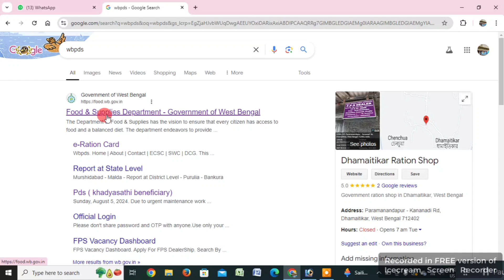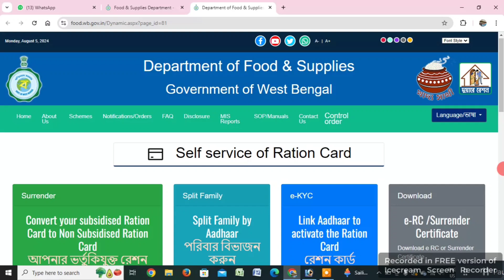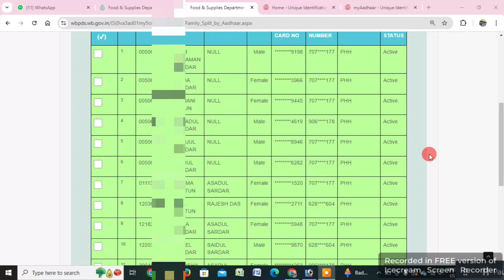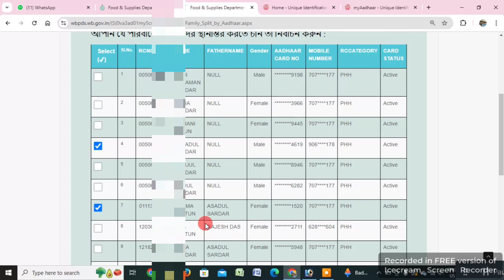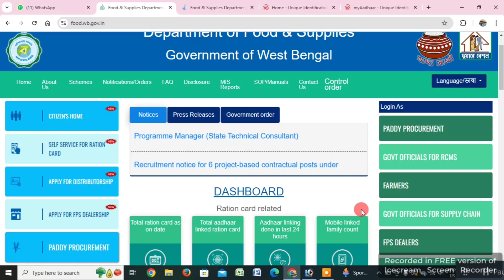রেশন কার্ড পরিবার আলাদা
ration card family separate